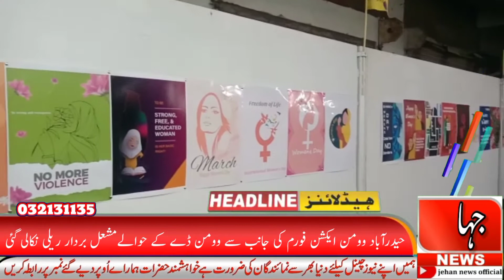Hyderabad Women's Action Forum organized a torch-bearing rally on the occasion of Women's Day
حیدرآباد وومن ایکشن فورم کی جانب سے وومن ڈے کے حوالے سےنسیم نگرچوک سے مشعل برادرریلی نکالی گئ جس میں خواتین نے بڑی تعداد میں شرکت کی ریلی کے شرکاء نے ہاتھوں میں بینرز اور پلے کارڈز اٹھا رکھے تھے ریلی کے شرکاء سے خطاب کرتے ہوئے وومن ایکشن فورم کی رہنما نے کہا کہ 8مارچ کوسندھ کے مختلف شہروں سے ہزاروں خواتین اپنے حق کے حصول کیلئے مارچ میں شرکت کریں گی.مردوں کے معاشرے میں خواتین پرتشددجاری ہے.جس کے خلاف خواتین اپنے حق کے لیے گھروں سے نکلیں گئیں.8مارچ کو شہبازبلڈنگ سے پریس کلب تک خواتین آذادی مارچ نکالا جائے گا.